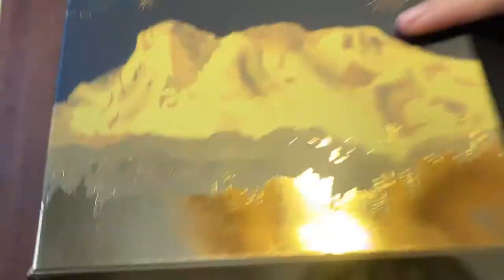5 Days to CNY vlog - 年廿七【團．結】賀年糕